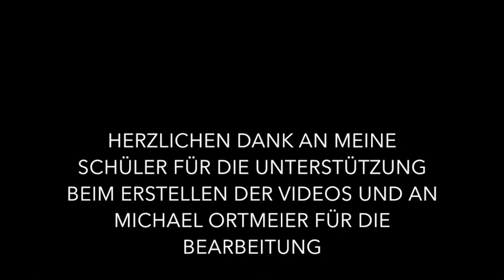Querflöte, Klavier und Kammermusik bei Ulrike Überacker an der BfM Altötting 2022